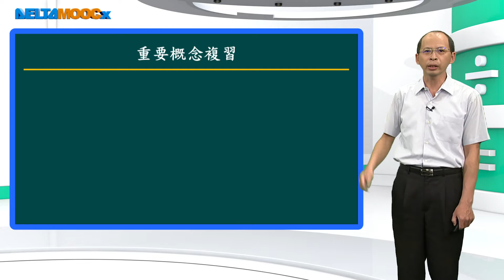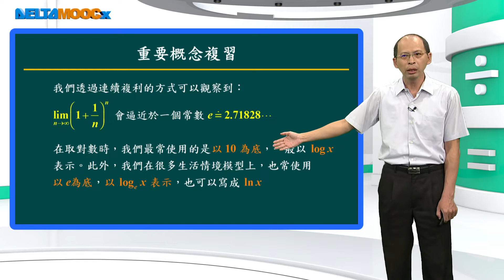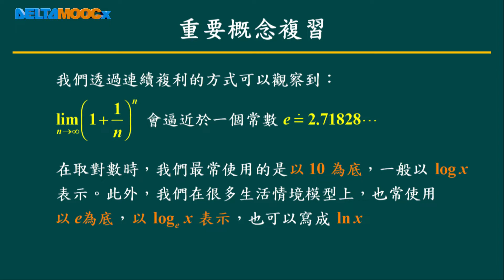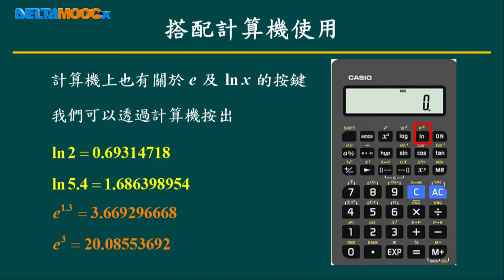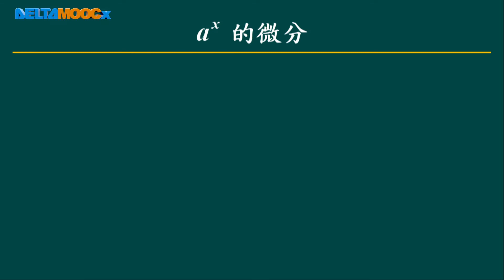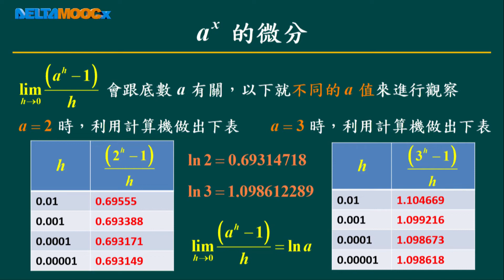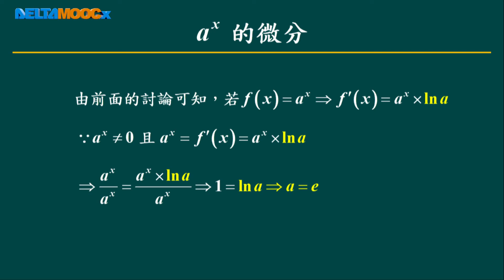高中數學_指數函數的微分_aˣ、eˣ 的微分_歐志昌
指數函數 微分 (透過極限的定義推導出指數函數的導函數)